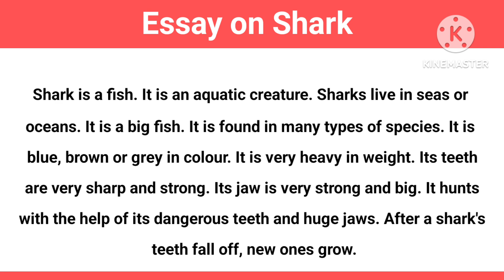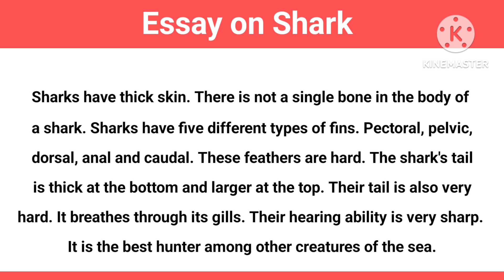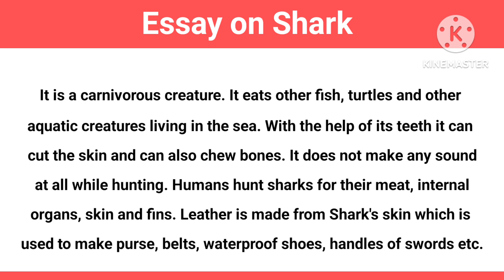Essay on Shark | Essay on Shark in English | Essay on Shark Fish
10 Lines English Essay

10 Lines Hindi Essay

Essay on shark, essay on Shark fish, Shark fish par essay, शार्क मछली पर निबंध

Category - Education